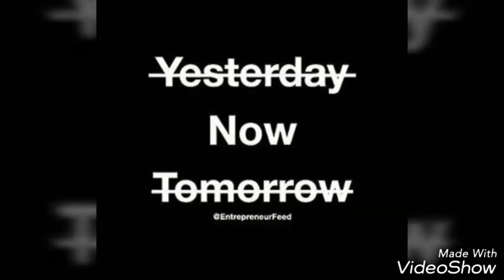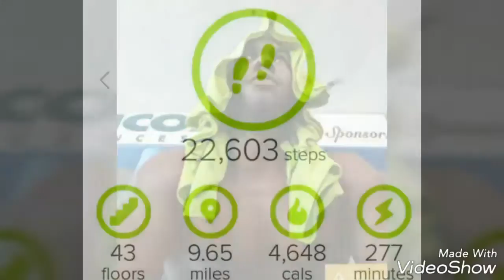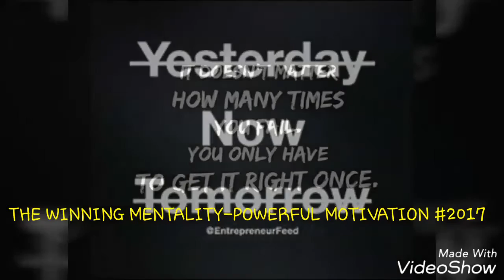My Trainer better than your's💪. (Mad Dog Gym B.V.I)💪